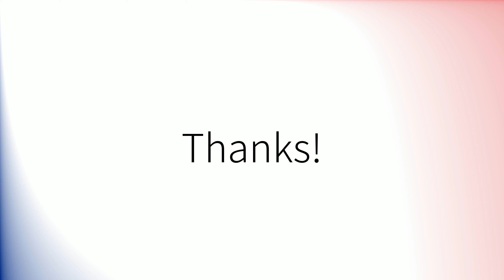How to pronounce 'Granted' (British English)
How to pronounce 'Granted' in British English.
Comment prononcer 'Granted' en anglais britannique.
Como pronunciar 'Granted' en inglés británico.
Wie man 'Granted' mit britischem Akzent ausspricht.
「Granted」の英語の発音の仕方